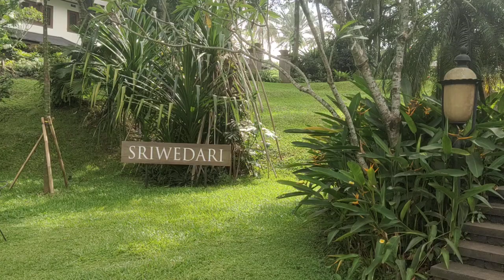081381827768, PAWANG HUJAN PLATARAN KINANDARI CILANDAK, PLATARAN LABUAN BAJO, PLATARAN MENTENG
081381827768, PAWANG HUJAN PLATARAN KINANDARI CILANDAK, PLATARAN LABUAN BAJO, PLATARAN MENTENG, PLATARAN HUTAN KOTA, PLATARAN DHARMAWANGSA, PAWANG HUJAN PAK EKO